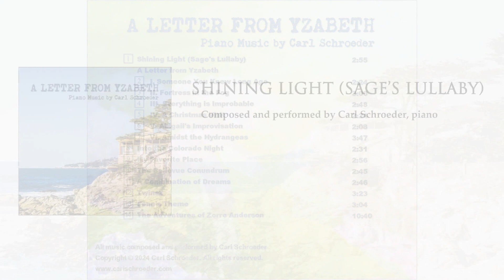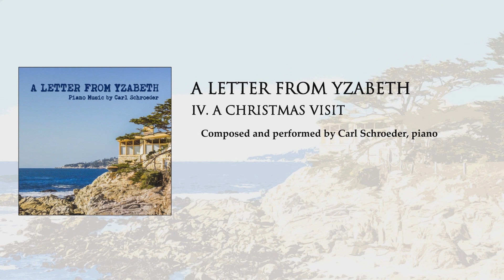A Letter from Yzabeth: Piano Music by Carl Schroeder (Full Album)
A Letter from Yzabeth: Piano Music by Carl Schroeder. A CD of original music for solo piano composed and performed by Carl Schroeder, released in June 2024.

0:00 Shining Light (Sage's Lullaby)
2:56 Someone You Knew Long Ago
5:20 Fortress in the Fog
8:21 Everything Is Improbable
11:08 A Christmas Visit
13:30 Abigail's Improvisation
15:31 Amidst the Hydrangeas
19:11 Into the Colorado Night
21:42 My Favorite Place
24:37 The Bellevue Conundrum
27:21 A Combination of Dreams
30:07 Twinsz
33:28 Fenn's Theme
36:31 The Adventures of Zorro Anderson

All tracks composed and performed by Carl Schroeder. Audio engineer: Joshua Parlanti (tracks 1-12, 14); Joshua Wyatt (track 13). Tracks 1-12 and 14 were recorded at Wild Sound Recording Studio in Minneapolis, Minnesota, on April 20, 2024 (tracks 1-12) and October 14, 2019 (track 14). Track 13 was recorded at St. Olaf College in Northfield, Minnesota, on March 30, 2006.